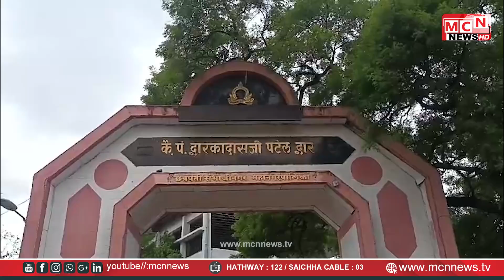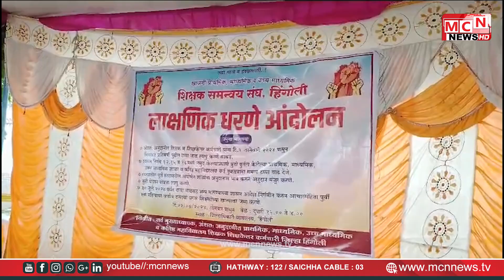22 07 2024 MCN URDU NEWS